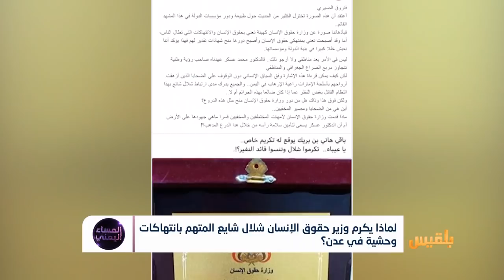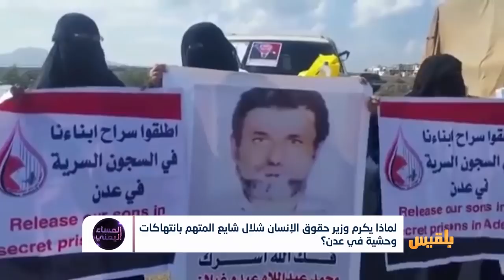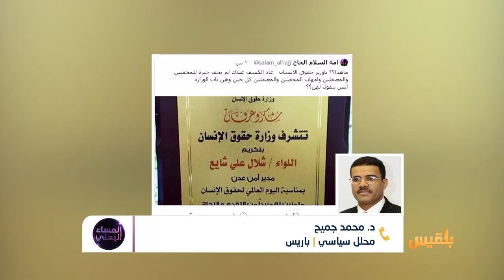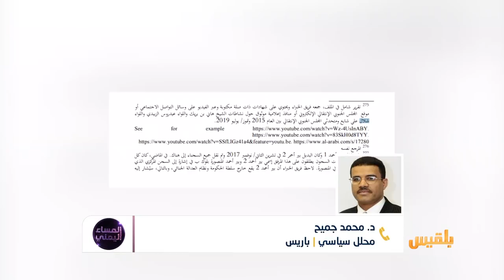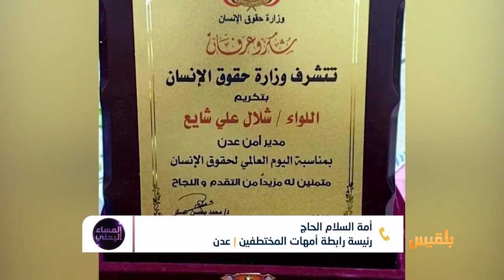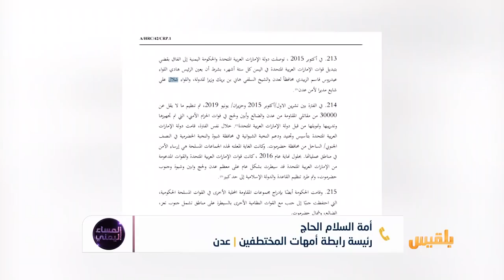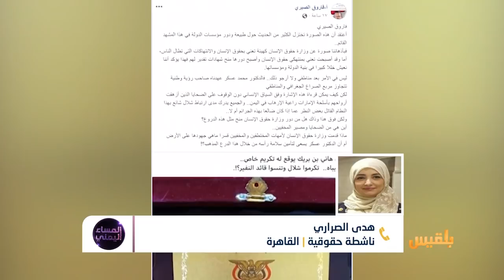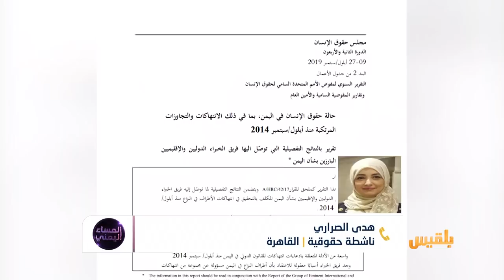المساء اليمني | وزارة حقوق الإنسان تكرم الجلاد وتدين الضحايا | تقديم: آسيا ثابت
كيف يتم تكريمُ شلال بصفته مديرَ أمن وهو قد تم عزلُه من قبل..
ألا يعد تكريمُ  شلال انتهاكا إضافيا لحقوقِ الإنسان، وصمتُ الوزير استهتارا بآلام الضحايا.وما موقفُ وزارةِ حقوقِ الإنسان أمامَ المنظمات الأممية والدولية بعد هذه الخطوة التي هزت مصداقيةَ الوزارة..
وهل يحمل  هذا التكريم  تأكيداً  على موقف وسكوت وزير حقوق الانسان محمد عسكر من تمرد عدن ومن الجرائم والانتهاكات التي حدثت بحق الأبرياء في تلك الأحداث؟

ضيوف الحلقة:
د عادل دشيلة - باحث سياسي
د محمد جميح - محلل سياسي
هدى الصراري - ناشطة حقوقية
أمة السلام الحاج - رئيسة رابطة أمهات المختطفين